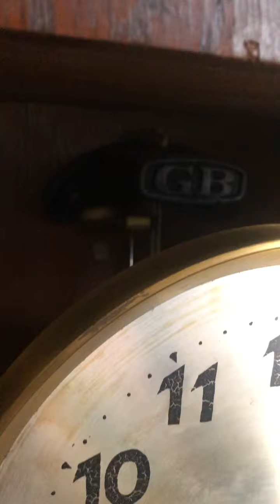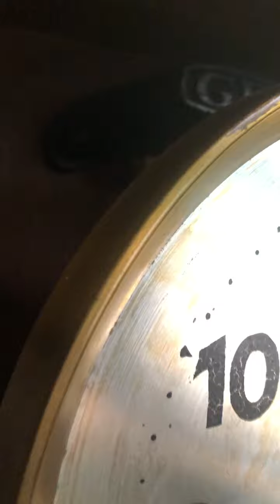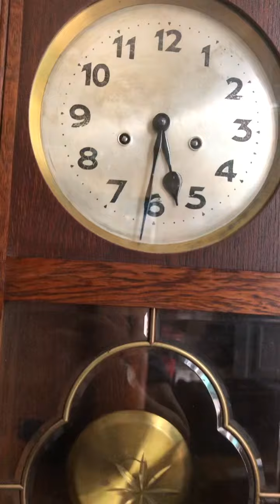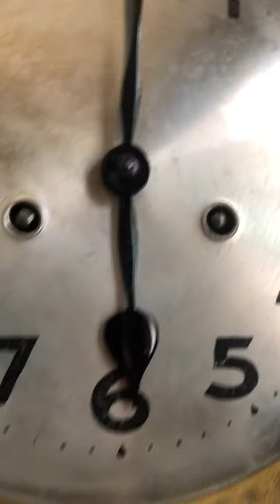2 gông đồng bạch, chuông pính pon. GB Đức, củ gông có triện. 4tr5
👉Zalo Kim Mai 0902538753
👉Shop Mai Bán Đồng Hồ Xưa: 89/3 Đình Nghi Xuân, p. Bình Trị Đông, q. Bình Tân, tphcm